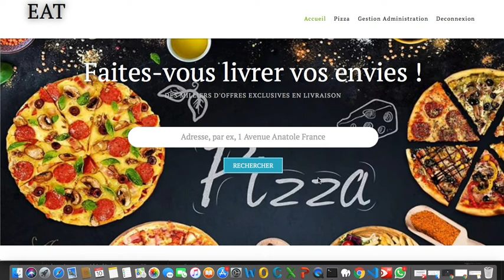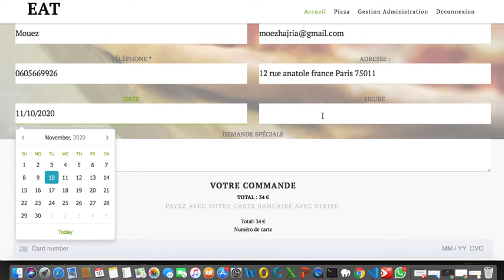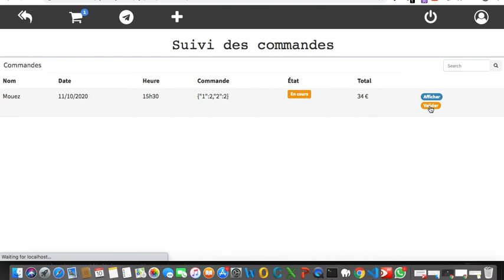Smart restaurant website project (symfony )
Web site project, in this project we have employed the best technology in the world,
The speed of this site to receive requests, and it enables workers inside the restaurant to sound an alarm in the event of a new request ... It is also easy to use,
This project is designed with the latest technology for information safety and protection from piracy. (symfony )